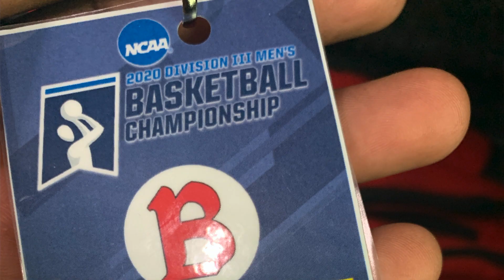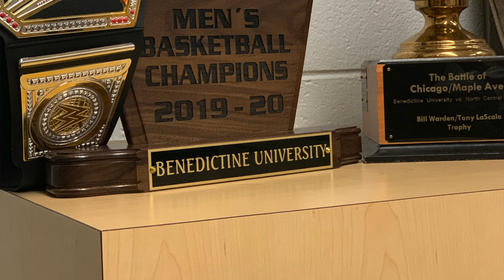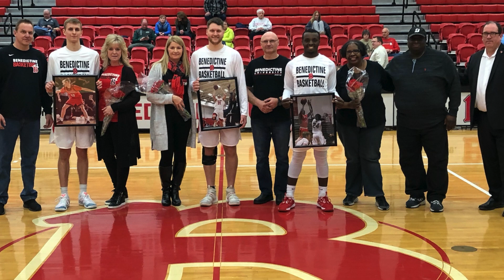Benedictine University Mens Basketball 2019-2020 Season Recap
Hear about thoughts from our team following the 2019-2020 season. Thank you to Derek Jones for providing game highlights.